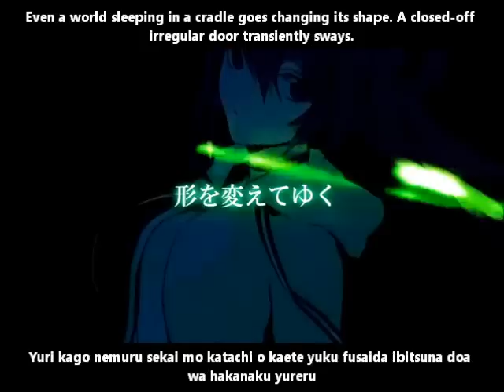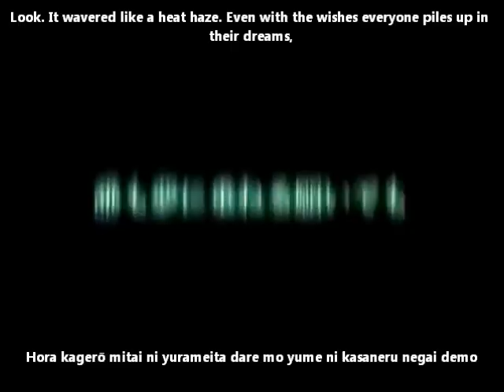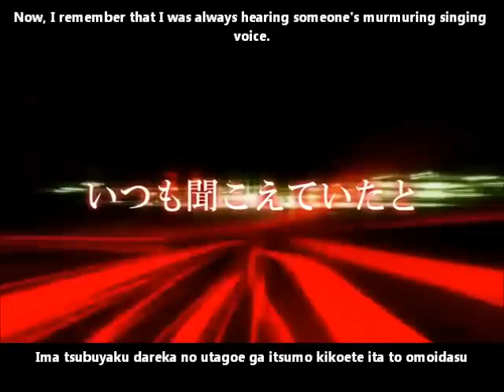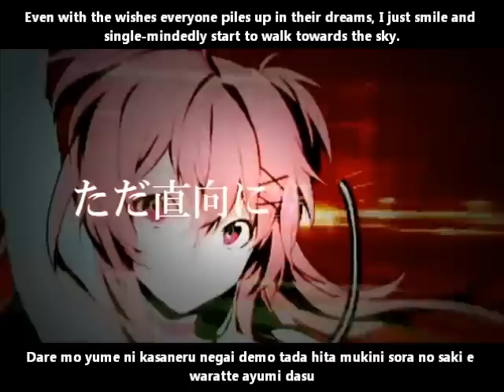【GUMI】 Algorhythm PV English and romaji subs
Even with the wishes everyone piles up in their dreams, I just smile and single-mindedly start to walk towards the sky.

Composer: nana
Illustrator: 有坂あこ (Arisaka Ako)
Movie & Encoder: Techno BreakerZ
Guitar Soloist: Marco